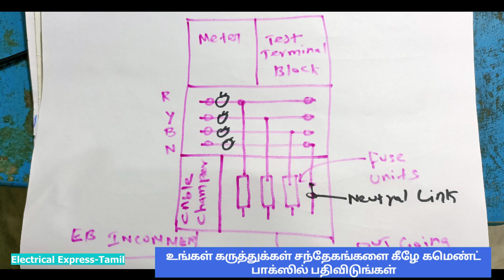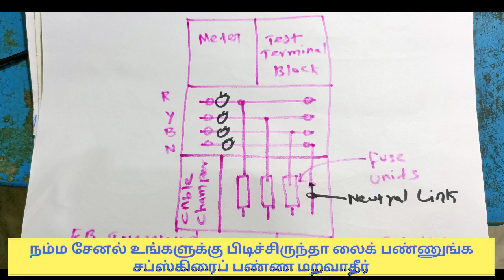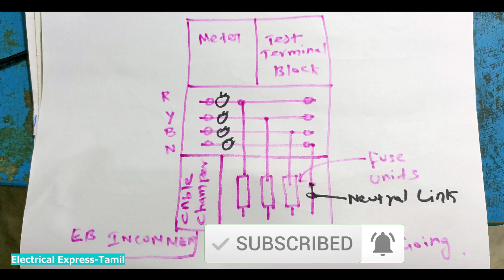CT Metering panel in Tamil-CT மீட்டர் சர்வீஸ் தமிழில் | Electrical Express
CT Metering panel in Tamil

                                     CONTACT DETAIL

Thanks.

-Vijayakumar.K

CT Metering panel in Tamil Shopping online BUY using the links below & Support Us